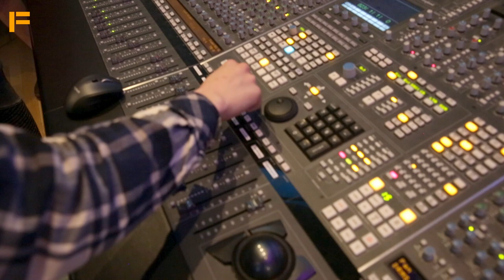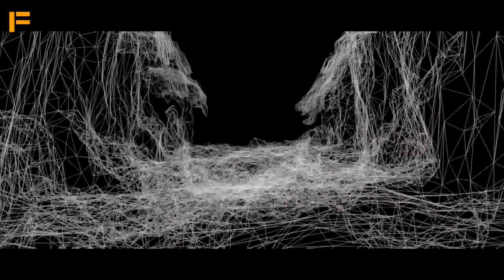Integrative Komposition an Folkwang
Einblicke in den Studiengang Integrative Komposition an Folkwang.
Integrative Komposition an Folkwang hat die Schwerpunkte Instrumentale Komposition, Elektronische Komposition, Popkomposition undKomposition und Visualisierung. Studierende, die einen dieser Schwerpunkt studieren, lernen immer auch die anderen kennen und tauschen sich mit ihren Kommiliton*innen aus. Hier kann man (ein bisschen) sehen, was mit den einzelnen Bereichen (auch) gemeint ist, und wie die Arbeit an Folkwang (auch) aussieht.

Einige Passagen zum "Making Of" der ParkSounds sind mit freundlicher Genehmigung von Innogy, dem Hauptsponsor der ParkSounds, aus einem Imagefilm, den Innogy 2018 hat erstellen lassen.